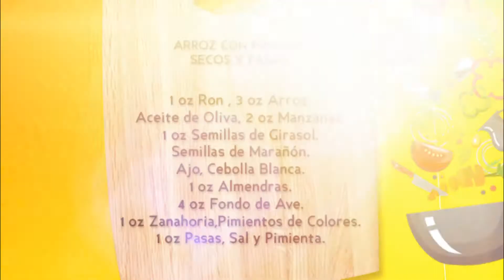Arroz con frutos secos y pasas - Parte 1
🍛🥘En LaPízcadelSabor hoy prepararemos junto a los amigos de APAC Academia Panamericana de Arte Culinario un "Arroz con frutos secos y pasas".